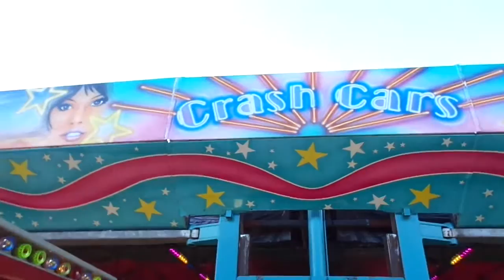Crash Cars - Autoscooter vd Salm - Kermis Teteringen 2015